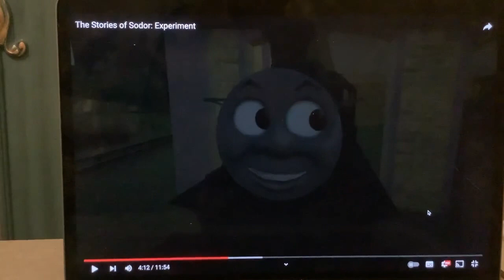The stories of Sodor: Experiment Reaction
I was always confused what the Barry experiment was until now

Also, what was Whiff’s name again?

Original episode by @VictorTanzig1